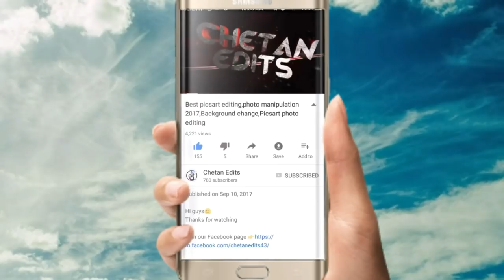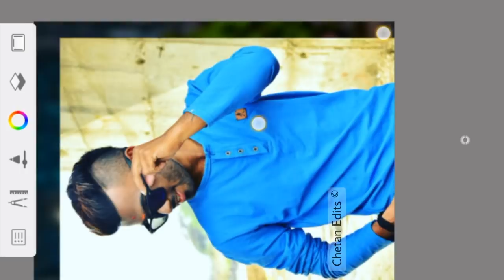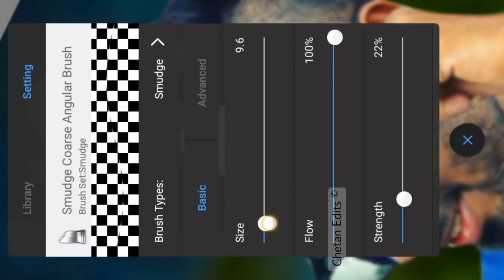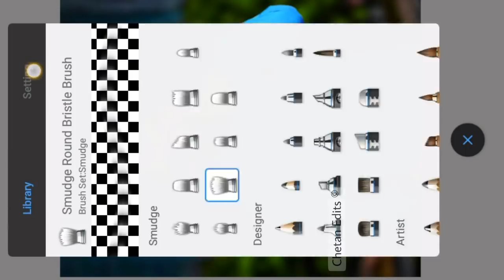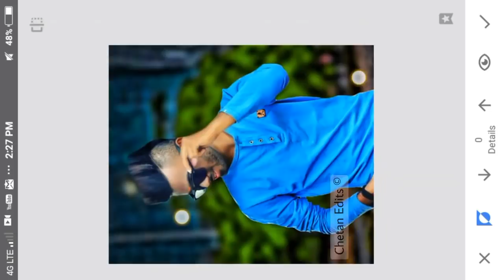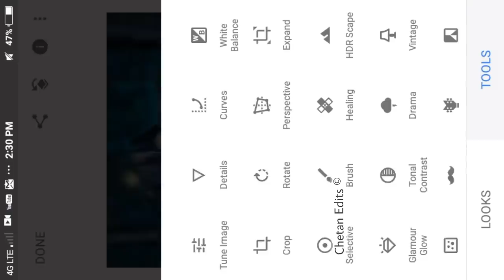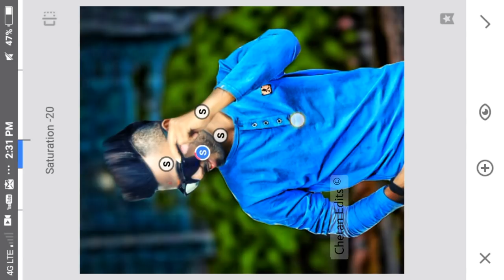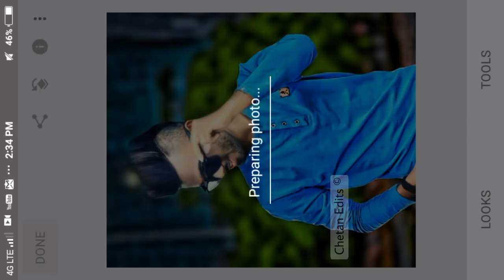Autodesk scratchbook photo manipulation/face white + hair editing/autodesk & snapseed photo editing